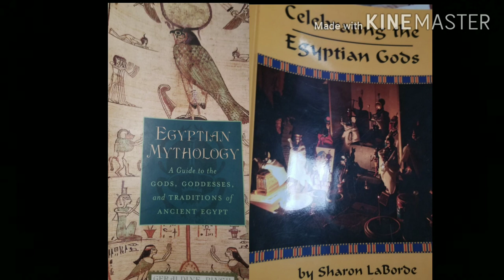Deity Series - Bast/Bastet